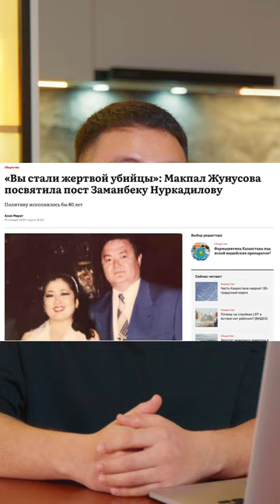Заманбеку Нуркадилову установят памятник ⚡️ Об этом сообщил пресс-секретарь Токаева